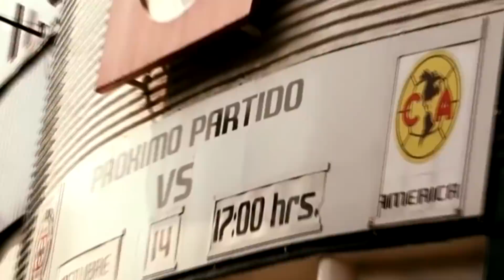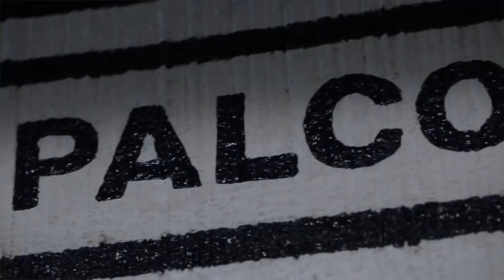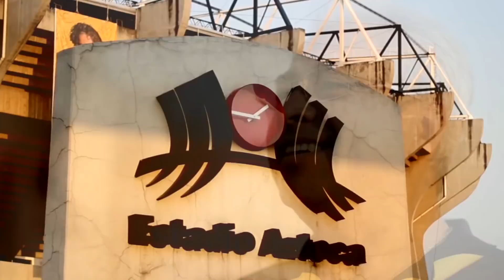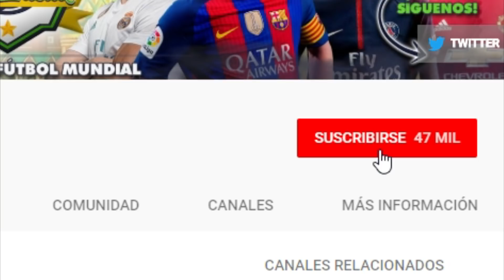CRUZ AZUL, ESTE AÑO ES EL BUENO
Descarga la app de OneFootball ¡ES GRATIS! Ricardo Pelaez ha llegado a Cruz Azul y con esto se forma un proyecto completamente serio en el interior de los cementeros ¿Lograran su tan ansiado titulo?

MUSICA DE FONDO...
Dj Masaya- Loope.

OUTRO...
Canción: Pirates